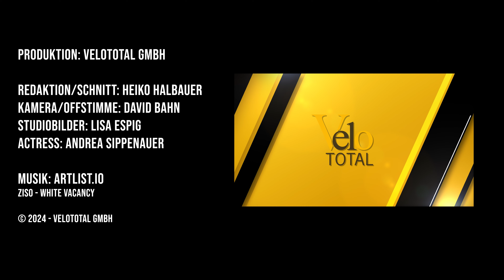GE-CHECKT: Hercules Futura HD I-11 »E-Trekking- / E-Citybike«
Die bereits 1886 gegründete Traditionsmarke Hercules steht für Langlebigkeit und Innovation und bietet eine große Anzahl an Modellen, die auf die individuellen Wünsche der Kunden angepasst sind. Besonders viel Wert legt der Hersteller bei der Entwicklung seiner Fahrräder auf Ergonomie und die Möglichkeit, die ideale Rahmenform und -größe für den Anwender zu bieten. So ist auch das neue Futura HD I-11 mit einem Trapez-, Diamant- oder Komfortrahmen erhältlich. Für die ideale Sitzposition des einzelnen Kunden stehen insgesamt sechs Rahmengrößen von 45 bis 61 cm Höhe zur Auswahl.

Ein in der Neigung verstellbarer Vorbau, ergonomische Griffe sowie eine gefederte Sattelstütze mit 30 mm Federweg sorgen für ein angenehmes Fahrgefühl. Auf ruppigen Pisten hält die luftgefederte Suntour Mobie E-25 Federgabel, die bei Bedarf über eine Lockout-Funktion starr gestellt werden kann, harte Schläge vom Fahrer fern. Um einen universellen Einsatz im Alltag zu ermöglichen, sei es in der Stadt, auf Touren oder beim Berufspendeln, wurde auch bei der Auswahl des Gepäckträgers, der Beleuchtungsanlage mit Taglichtsensor und den Schutzblechen auf bewährte Teile namhafter Hersteller gesetzt.